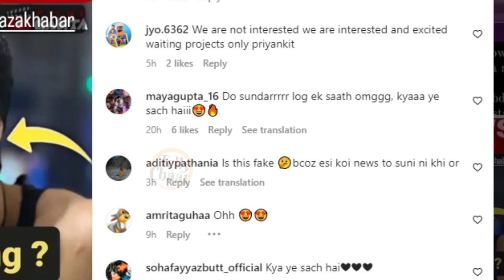Ankit Gupta का साथ छोड़कर प्रियंका चहर चौधरी Harshad Chopra संग करेंगी रोमांस